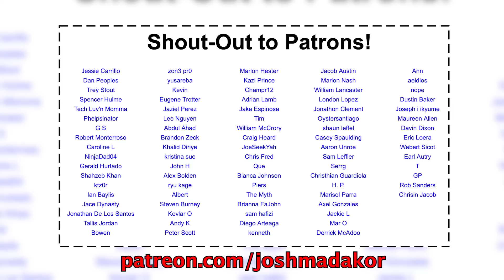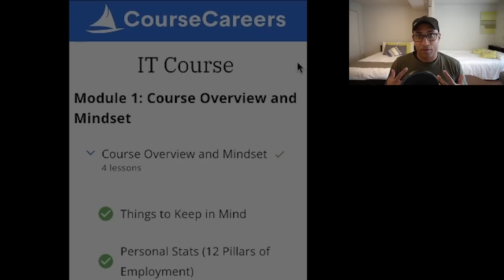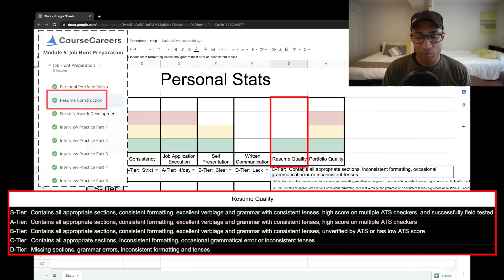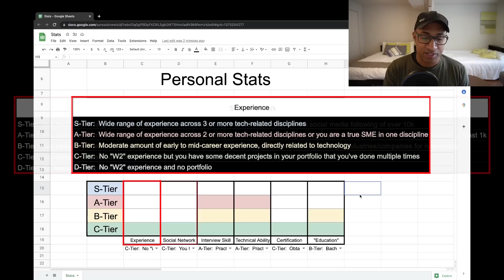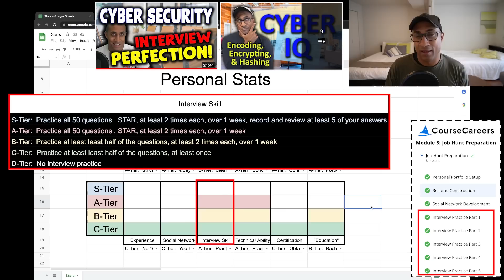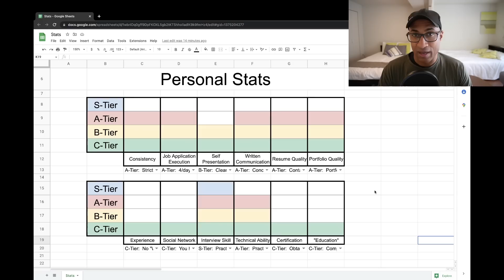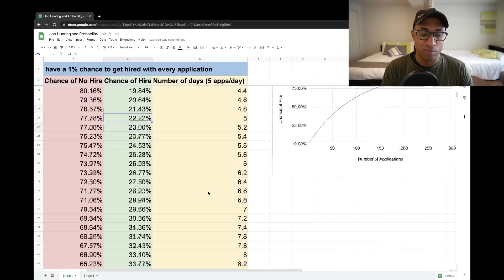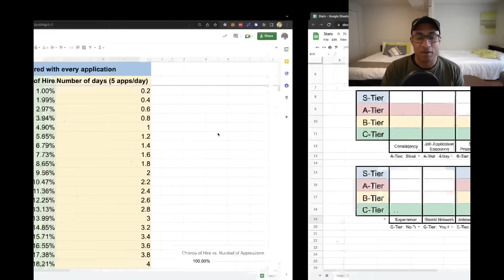How to get a job in IT in 3 Months - ULTIMATE HAND HOLDING GUIDE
In this video, I go over the best way to get a job in IT under 3 months. This is the best, most realistic guide on YouTube!
🖥️ Free Intro Course: Break into IT in ~3 Months 🖥

0:00 Intro
0:40 CourseCareers Partnership
1:00 How to start working in IT
1:40 12 Personal Statistics
2:21 Consistency
3:14 Job Application Execution
3:44 Self Presentation
4:13 Written Communication
4:38 Resume Quality
5:24 Portfolio Quality
6:00 Experience
6:33 Social Network
7:18 Interview Skill
8:51 Technical Ability
10:00 Certifications
10:40 Education
11:25 Probability of Finding a Job